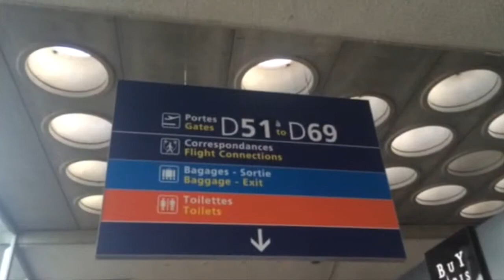Stage - Paris 1-3 / 13-3 2015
Stage linguistico a Parigi organizzato dall'ITS Artemisia Gentileschi, MIlano